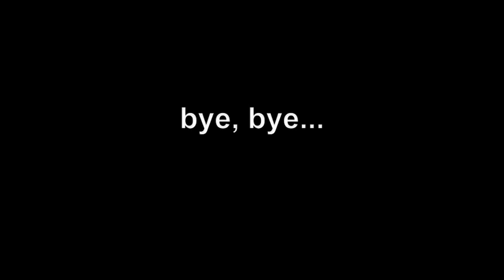Hans Hagen Hawaii